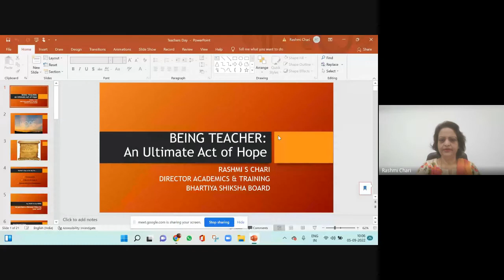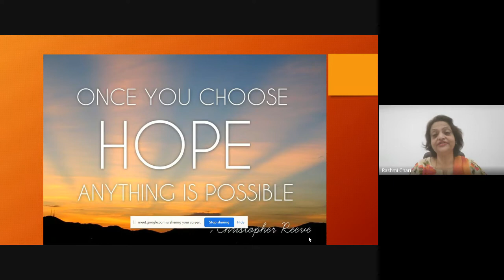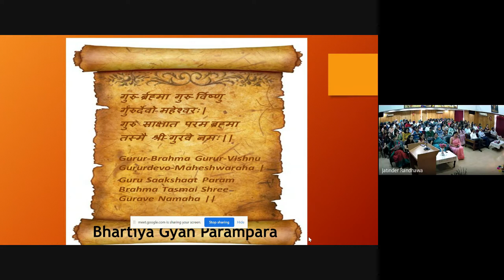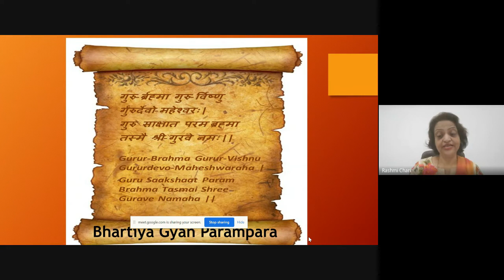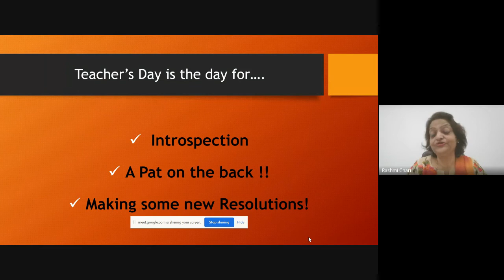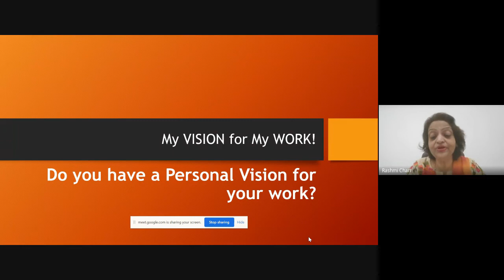DPS Amritsar Teachers Day 2022 Address by Ms. Rashmi Chari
Mrs. Rashmi S Chari has been actively involved in the field of education for last 34 years. She is currently full-time Consultant-Education & Training with Centre for Curriculum & Pedagogy, New Delhi. She is also Member, Educational Research & Innovations Committee (ERIC) of Ministry of HRD, Government of India advising the apex educational institution NCERT on ways to bring qualitative improvement in Indian education trough infusion of innovative practices and action research.
She regularly blogs on current educational issues for EDUTRENDS Times of India (TOI Blog). She is an empanelled trainer with Oxford University Press (OUP) and prominent chains of schools such as Delhi Public Schools Society (DPS), Salwan Public Schools, Vidya Bharti group of schools etc.